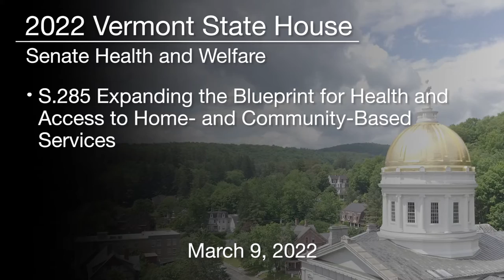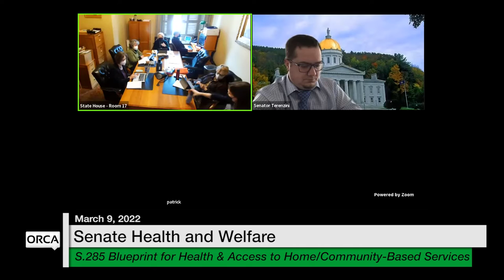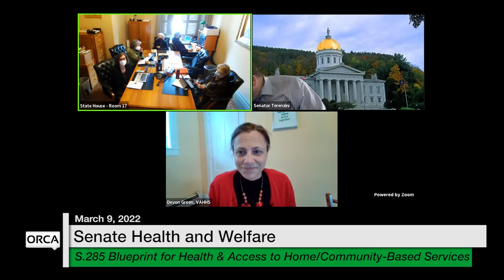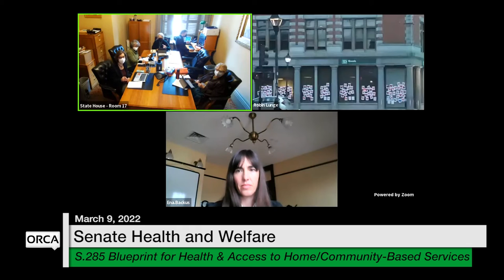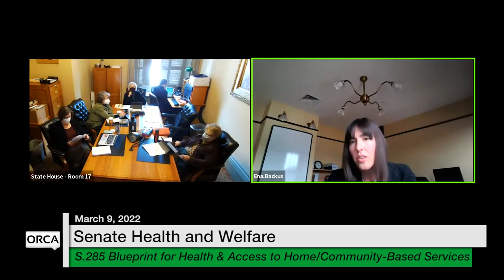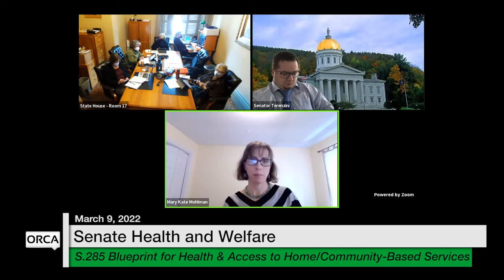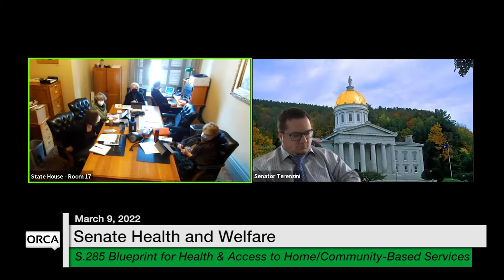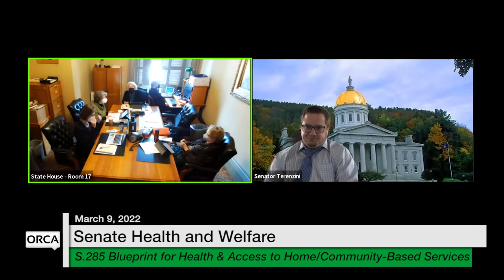Vermont State House - S.285 Blueprint for Health & Access to Home/Community-Based Services 3/9/2022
S.285 Expanding the Blueprint for Health and Access to Home- and Community-Based Services 3/9/2022